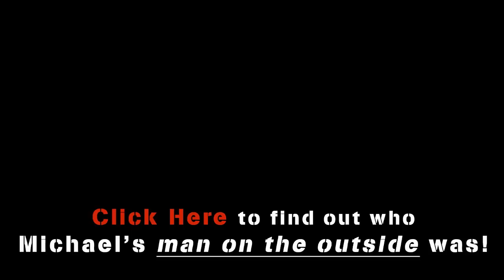House Arrest Break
Starring:
Michael Scofield - Dan Heyerman
Lincoln Burrows - Tom Heyerman
Nana - Julia Dumas
Sara Tancredi - Juliana Miller
Assistant - Craig Bunch